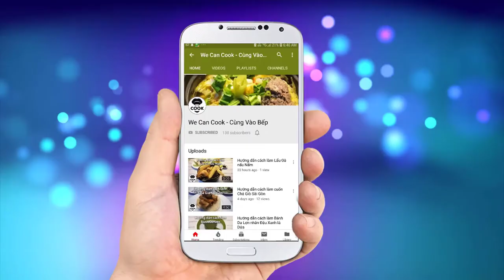CÁCH LÀM BÁNH BÒ HẤP NƯỚC DỪA (Steamed Rice Cake)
Sau bài đăng Bánh Tiêu tập trước được nhiều người đề nghị, Bánh Tiêu phải đi kèm với Bánh Bò. Nên trong số này, mình sẽ giới thiệu tới cả nhà món Bánh Bò thơm ngon, dai dai, beo béo vị nước dừa mà thực hiện lại vô cùng đơn giản nhé. Mời cả nhà cùng vào bếp nha!

@ Các bước thực hiện:
Bước 1: Cho ít nước dừa hòa cùng đường, hâm viba 20 giây cho ấm rồi cho men vào ủ 15-20 phút.
Bước 2: Rây bột gạo, bột năng, muối, vani, đường vào âu trộn đều cùng nước dừa. Sau đó cho men vào fold đảo đều.
Bước 3: Nếu làm bánh bò lá dứa, lá cẩm, đậu biếc thì chia bột ra từng chén rồi cho nước cốt vào tạo màu. Sau đó đem ủ bột từ 3-4 tiếng cho bột lên men nở.
Bước 4: Sau 3-4 giờ, dùng cọ dầu quét khắp khuôn rồi cho vào xửng hấp nóng. Cho bột vào từng khuôn rồi hấp ở lửa lớn từ 30-40 phút. Sau đó dùng tăm que kiểm tra nếu còn dính bột thì hấp thêm 5-10 phút nữa.
Bước 5: Bánh chín lấy ra ăn kèm với nước cốt dừa và mè rang.

+ Lưu ý:
- Ủ bột sau 3-4 giờ thấy bột nổi khí nhiều là đạt.
- Trong quá trình hấp phải mở lửa lớn liên tục để bánh nở chín hoàn toàn.

2. Bột năng/ bột bắp: 60gr
3. Đường: 70gr
6. Muối: 1gr

Ăn kèm nước cốt dừa và mè rang.